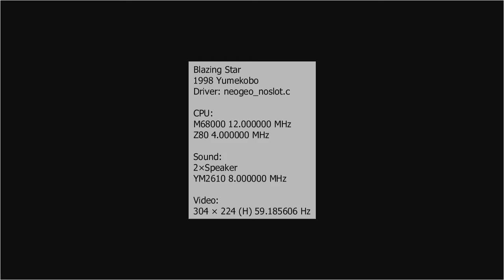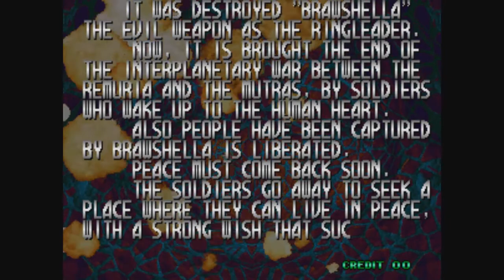Blazing Star 1CC - DINO 246 60fps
Partida completada con 1 crédito con la nave DINO 246